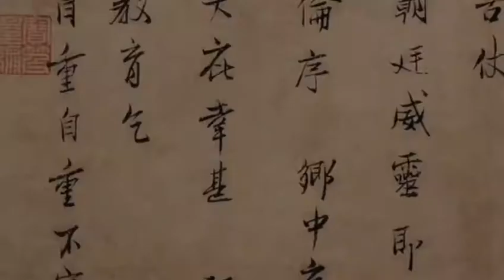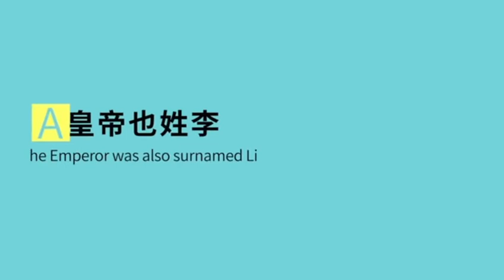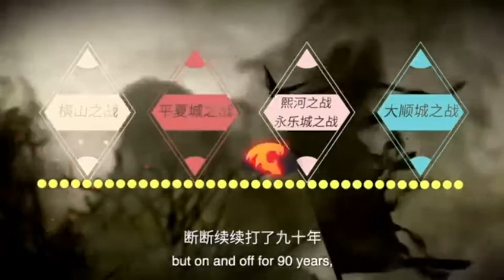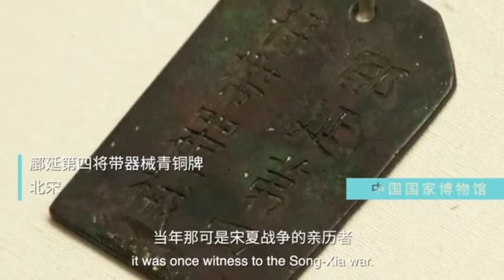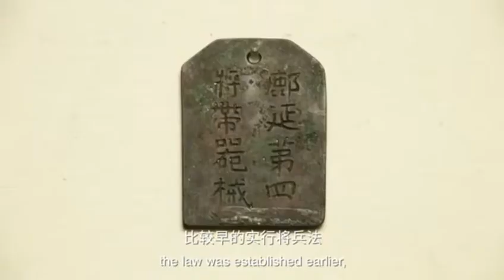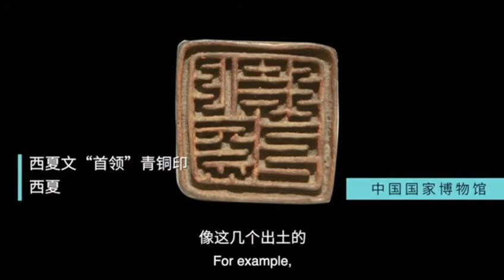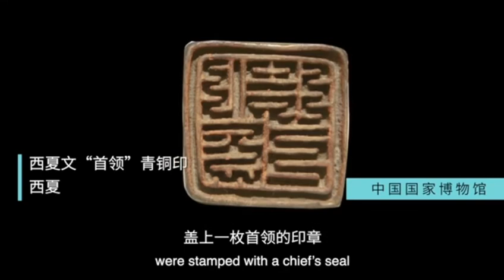多极一体·辽宋夏金元04西夏：党项王国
故宮博物院收藏了一件宋朝人的書法作品，它的作者是我們上一集已經提到的範仲淹。這件書法本來是範仲淹寫給家鄉官員的一封信，信裏說，「此間邊事，夙夜勞苦」，所謂「邊事」，自然說的是戍守邊關、守衛國土的事了。我們不是說過，澶淵之盟以後，宋朝和遼朝已經和平相處了嗎？怎麽還有這麽多令人「勞苦」的邊事呢？原來，範仲淹要對付的不是北方的遼朝，而是宋朝的另一個敵人——西北的西夏國。